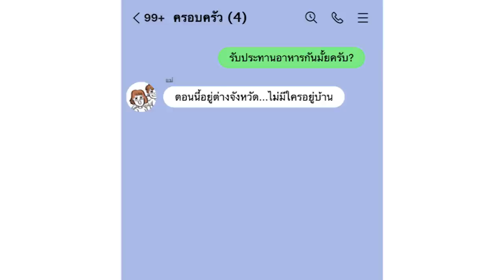กิจกรรมวันหยุด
วันหยุดทั้งที หาทำอะไรดีนะ?

หรือถ้าหมดปัญหาจะหาทำ ก็แนะนำให้ไป "Holii Concert" คอนเสิร์ตดีๆที่จะช่วยชาร์จแบตเติมพลังงานชีวิต ด้วยเสียงเพลงจากศิลปินสุดชิค~ ในวันเสาร์ที่ 29 ตุลาคม 2022 ณ Buffalo Bridge Gallery

โดยใช้ CODE: YOGINOMSOD ใน LINE Shopping เพื่อรับส่วนลดค่าบัตร 100 บาท  พร้อมรับ Gift Voucher CABB Taxi มูลค่า 200 บาท และบัตรส่วนลดเครื่องดื่มร้าน Sleep Enemy กันไปเลย

ดูรายละเอียดเพิ่มเติมได้เลยที่

หรือจะซื้อสติกเกอร์ของพวกเราก็ได้